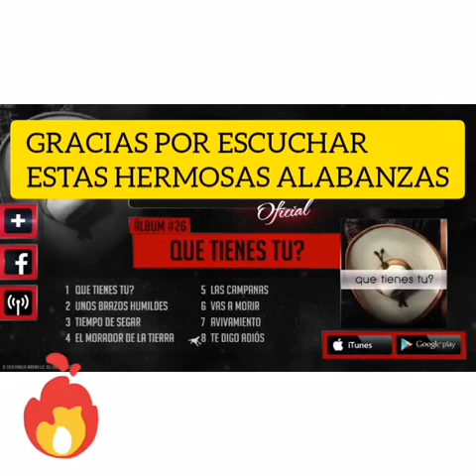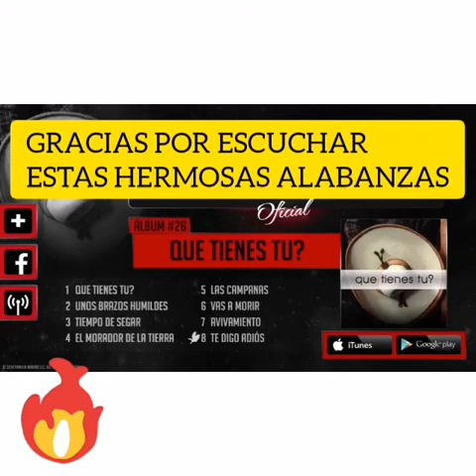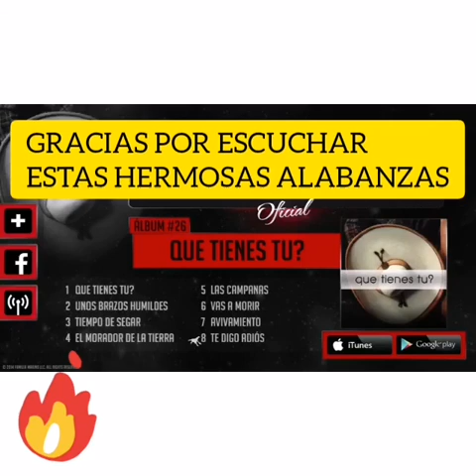Stanislao marino que tienes tu canal Ronald Gonzalez onzalez 25